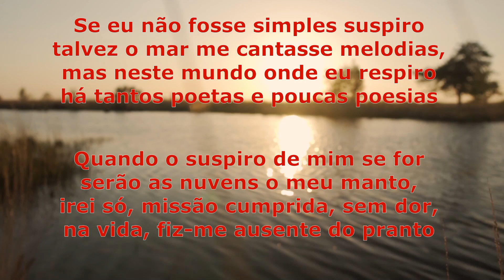SOU SUSPIRO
SOU SUSPIRO  (Áudio/vídeo)
de José Carlos Moutinho

voz e melodia de IA